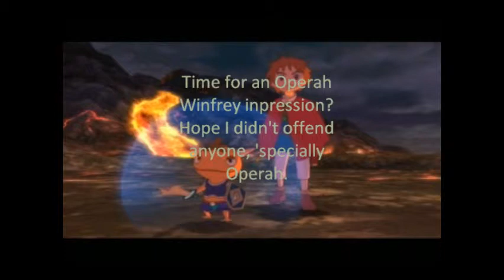Let's Play Ni no Kuni part 27: Fixing Stuff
We fix up Old Smokey by fighting one of Shadar's creations, catch a few familiars, & collect a few side-quest rewards while accepting some new ones.